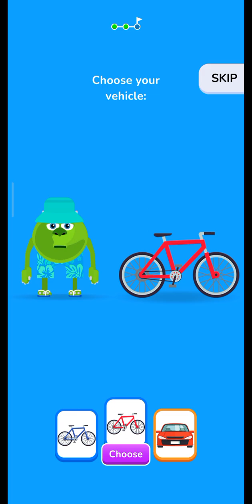Love Archer | android game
Go archery as tiny Cupid, connect couples and inspire love in every heart!

Welcome to Love Archer game - one of the games about inspiring love feelings! In this interesting project, you play as a cheerful tricky Cupid, using your archer skills, bow and magic arrows of love to connect everyone and create loving couples!
Play have fun, solve puzzles and throw the arrow to a creature of your choice. After your arrow hits the target, they will fall in a beautiful garden and a magic of love will take them over.

Are you ready, my tiny Cupid hero? Shot your love arrows right into funny creatures' hearts to make them love each other and born a baby. Even the different types of creatures can make a solid couple and become happy parents. Combine orc and human for example and see how love conquers all!

 Love Archer features:
 - Amazing archery games mechanic
 - Different types of creatures from people to dogs
 - Colorful graphics

Take up the bow, aim your arrow and shoot to become the greatest bow master. Learn the secrets of Cupid archery!
Become the legendary archer master, bow master and connect every heart by your flying arrow!